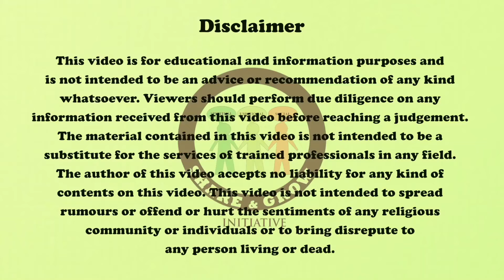How to control our overthinking | Himanshu Ashok Malhotra | Full Session